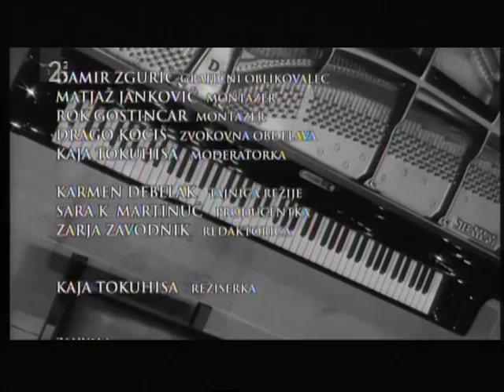Ana Šinkovec Burstin - Scriabin Piano Concerto in F sharp minor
Links to movements:
1st movement: Allegro 1:00
2nd movement: Andante  - 9:20
3rd movement: Allegro moderato - 17:56

the concert took place on 12/02/13
in Gallus hall, Cankarjev dom, Ljubljana

soloist: Ana Šinkovec Burstin
RTV Slovenia symphony orchestra
conductor: Simon Krečič

filmed by RTV Slovenija
video director: Kaya Tokuhisa